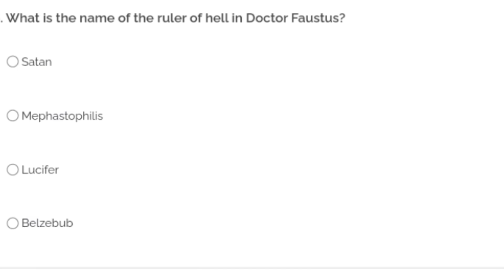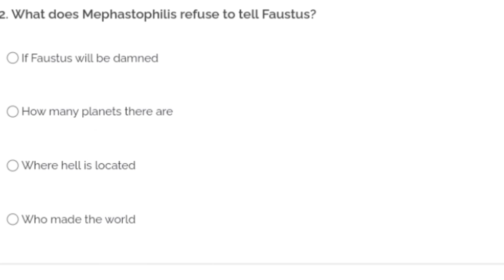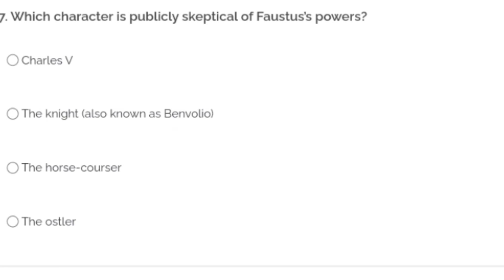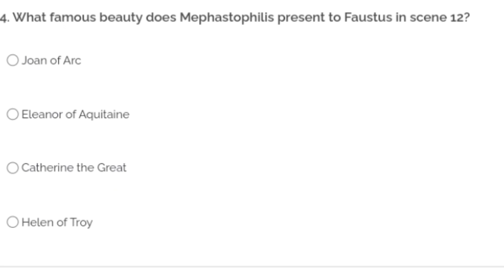Dr. Faustus Quiz | Dr. Faustus by Christopher Marlowe | PPSC English Lecturer Preparation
This video consists of the most important MCQs related to Dr. Faustus by Christopher Marlowe . This content is significant for the preparation of lecturer English.

doctor Faustus doctor faustuschristopher marlowedr. faustusthe tragical history of the life and death of doctor faustus
deal with the deviltragedyRenaissance period in english literature
theater
mephistophilis
classic
dr faustus